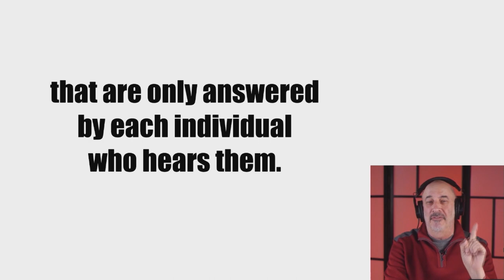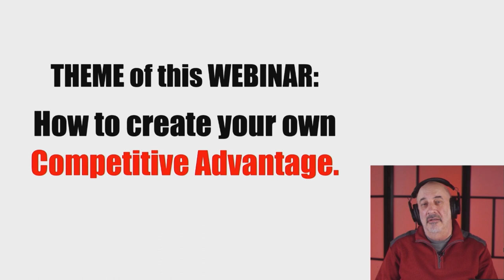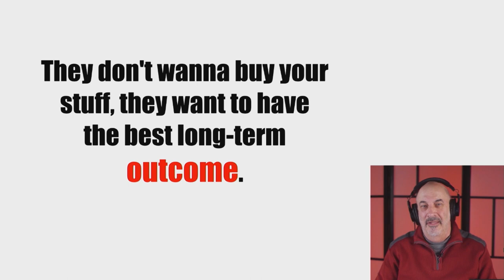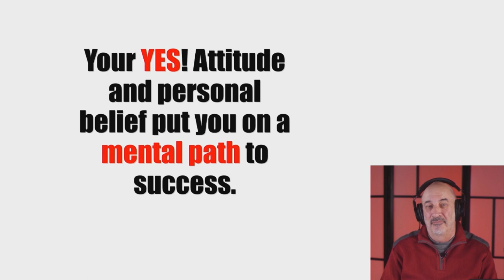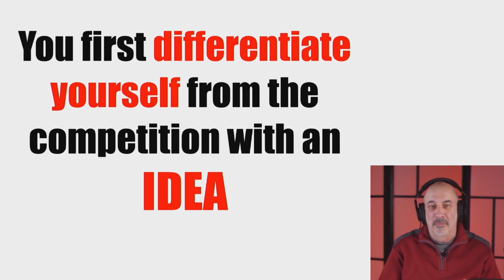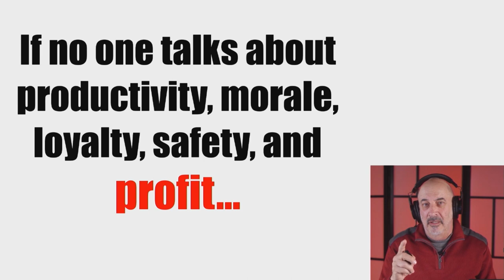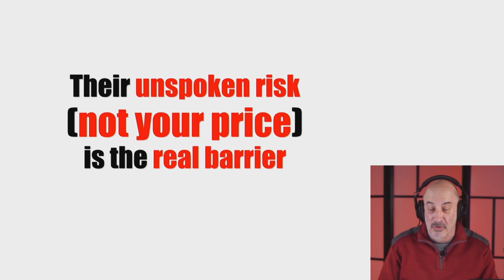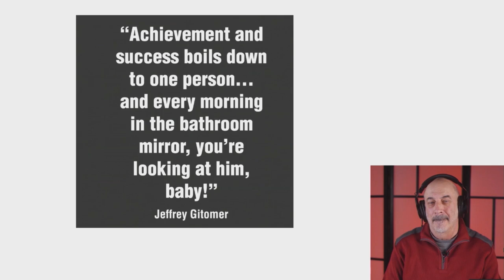Welcome to BOUNDLESS 2020 + Opening Keynote With Jeffrey Gitomer: Redefining ‘Competitive Advantage’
“In every sale I ever made, I created my own competitive advantage,” says Jeffrey Gitomer When you’re selling in a competitive market, as we all are these days, the key is creativity—thinking creatively and acting creatively to set yourself apart from other sellers.

In this opening keynote of BOUNDLESS 2020, Jeffrey discusses how to leverage your creativity to create the competitive advantage you need to make more sales, while boosting your productivity and smacking down procrastination for good.

The ruling "King of Sales," Jeffrey Gitomer is the author of The New York Times best sellers The Sales Bible, The Little Red Book of Selling, The Little Black Book of Connections, and The Little Gold Book of YES! Attitude. Most of Jeffrey’s books have been #1 best-sellers on Amazon.com, and he has sold millions of copies of his books worldwide. Buy a few of your own right

Jeffrey Gitomer and Jennifer Gluckow share their sales and personal development knowledge in their weekly podcast, Sell or Die and Jeffrey also offers online sales and personal development training at the Gitomer Learning Academy In 2008, Jeffrey was inducted into the National Speaker Association’s Speaker Hall of Fame, joining such luminaries as Zig Ziglar, Earl Nightingale, Norman Vincent Peale, and Art Linkletter.

BOUNDLESS is an annual virtual conference presented by Nutshell, a leading CRM and sales automation platform that serves over 3,000 businesses worldwide.